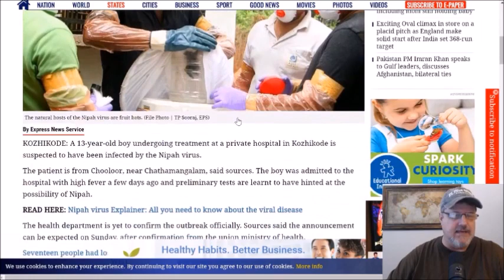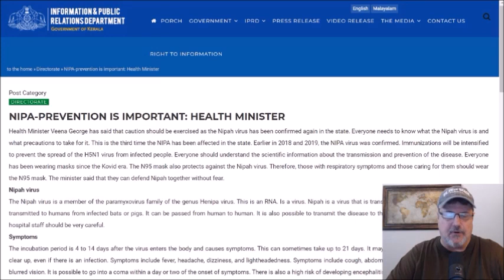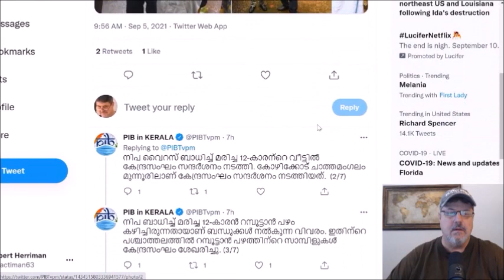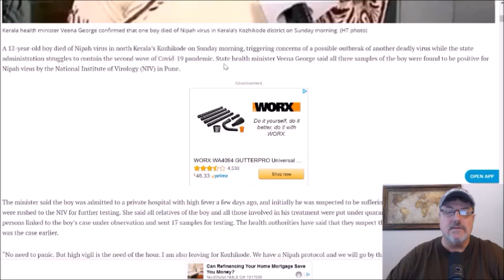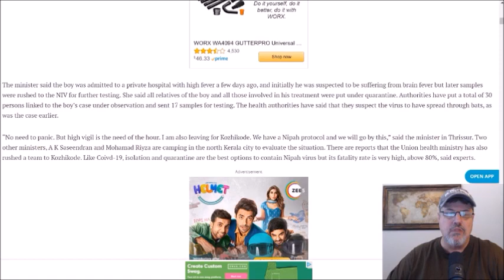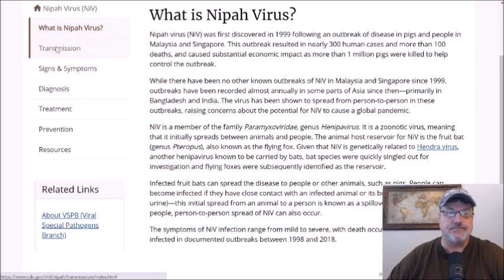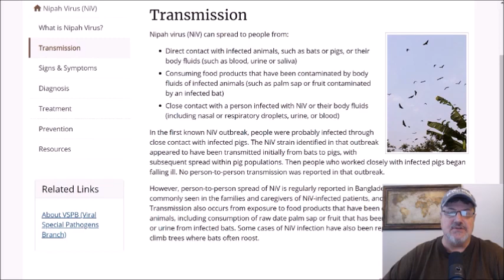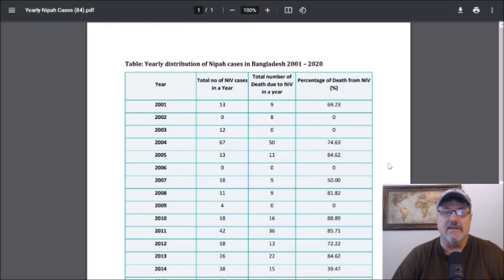Nipah virus outbreak 2021: Kerala state, India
In this video news report, I look at the available information about the 12-year-old boy from Kozhikode, Kerala state, India who contracted Nipah virus and died Sunday morning.

I also discuss some info about the virus, including geography and prevention.

Deadliest Enemy: Our War Against Killer Germs

Animal Viruses and Humans, a Narrow Divide: How Lethal Zoonotic Viruses Spill Over and Threaten Us